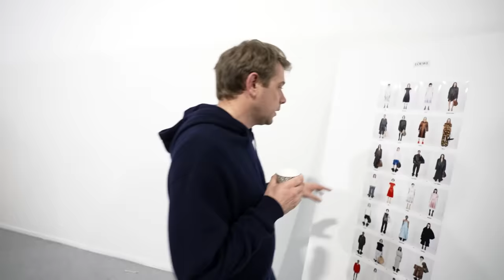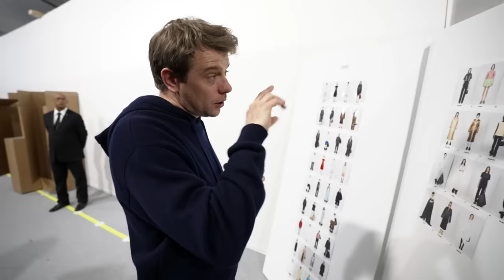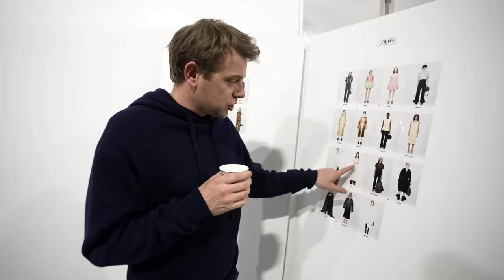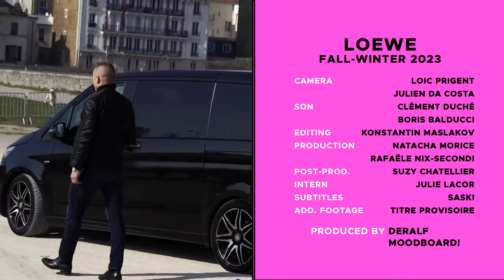LOEWE: AU COEUR DU PLUS INFLUENT DES DÉFILÉS! Par Loic Prigent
LES SOUS-TITRES SONT DISPONIBLES!

La marque espagnole Loewe a dévoilé sa collection femme par Jonathan Anderson pour l’automne Hiver 2023 au sein du chateau de Vincennes. La cour d’honneur de la forteresse médiévale abrite une intrigante boîte blanche logotée Loewe dans laquelle les invités pénètrent. À l’intérieur, le décor est épuré : tout est blanc du sol au plafond. Et au milieu de cet écrin de pureté gisent une dizaine de cubes aux couleurs super pop. Violet. Bleu. Vert. Jaune. Des confettis compressés, œuvre de l’artiste italienne Lara Favaretto. Devant chacun d’entre eux : un garde du corps. Si les invités s’approchent trop près, le cube risque de s’effondrer. Les invités vont à leur supposition quant à la nature de ces cubes. Lena Mahfouf suppose qu’ils vont exploser pendant que les mannequins défilent. Kiddy Smile les voit plutôt comme des pinatas. Kacey Musgraves ne peut pas s'empêcher de toucher les confettis. La mannequin Xiru Yang ouvre le défilé. Une robe blanche et longue sur laquelle est imprimé une robe colorée. Une illusion d’illusion. Une image dans une image. Très Loewe par Jonathan Anderson qui s’est inspiré de “la psychologie de l'idée du flou” présente dans la photo Tulpen de Gerhard Richter. Et cette idée se décline sur la même base de robe blanche. Une a un imprimé fourrure. L’autre un imprimé robe noire. Une troisième est imprimée trench. Après le flou, une autre notion de ce défilé est la rigidité. Passage 38, Dana Smith ressemble à une poupée Polly Pocket avec sa jupe verte et son haut rose qui ont l’air de pouvoir tenir tout seuls. Ils sont en fait en cuir, la spécialité de la maison Loewe. Idem pour la chemise bleu layette et la robe rose bonbon des mannequins Carla Rey et Eva Hardwick. Donc : Flou. Rigidité… Drapé. Les pans de la chemise de cuir se relèvent grâce à une chaîne imitant une anse de sac à main. La robe n’est plus qu’un tissu retenu par une boule dorée…ou par la mannequin Canlan Wang. Drapé ultime. Côté accessoires, les sacs de la saison sont XXXXL. Des versions agrandies d’un sac Loewe datant des années 1990. Après le défilé, les invités viennent saluer le travail de Jonathan Anderson. Les membres du groupe de k-pop Nmixx prennent un selfie avec le directeur artistique.

Réalisé par Loïc Prigent
Filmé avec Julien Da Costa
Son par Boris Balducci et Clément Duché
Monté par Konstantin Maslakov
Produit par Natacha Morice et Rafaële Nix Secondi pour DERALF (Divertissant Et Révoltant À La Fois)
Post-production par Julie Lacor
Sous-titres par Saski

Crédit captation: Titre Provisoire

ÉCOUTEZ NOTRE PODCAST :
AU COEUR DE LA MODE